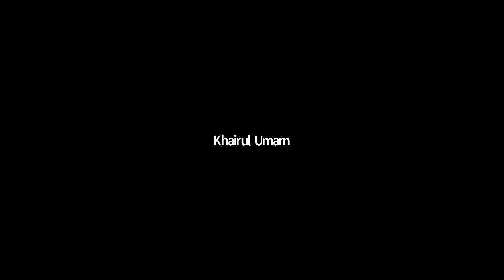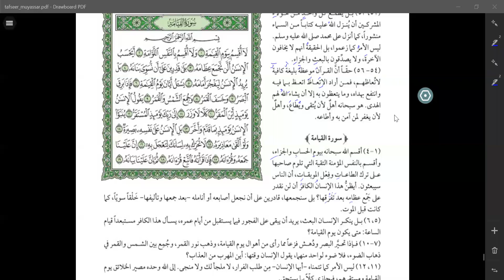Latihan Baca Kitab Gundul - Tafsir Al Muyassar Juz 29: Al Muddatstsir 26 - Al Qiyamah 4